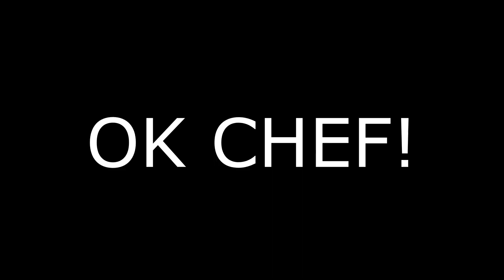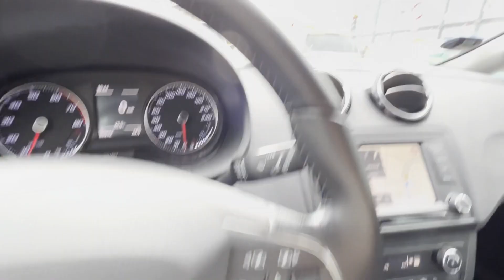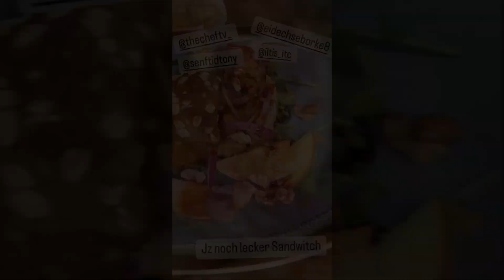SO WILD WAR LAMY AUF DER TWITCHCON IN AMSTERDAM 2022 | VLOG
Ein gigantisches Wochenende mit unglaublich vielen Eindrücken und super netten Leuten. Mit dabei waren @SuperBuddyLoL @Fragstube @ShortytvYT @achNina @meloonie2522 @Timit1 @OhhClaire @eidechseborke8 @kekslii und viele andere unfassbar geile Menschen! War einfach geil.

-- wir streamen jeden Mittwoch und Sonntag --

Crosshair Code: 0;s;1;P;c;5;o;1;f;0;0t;3;0o;2;0a;0.762;0f;0;1l;0